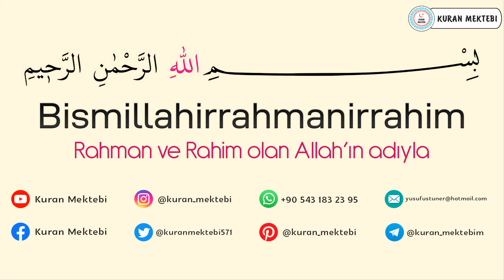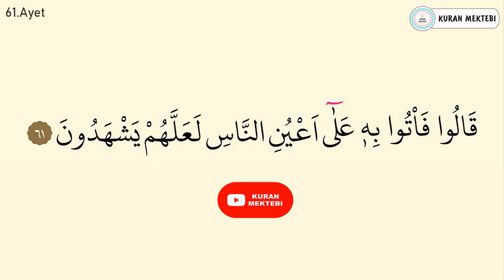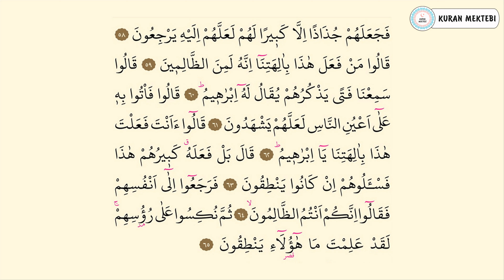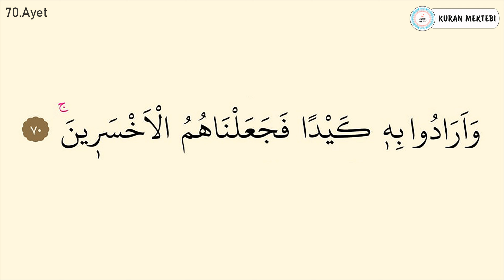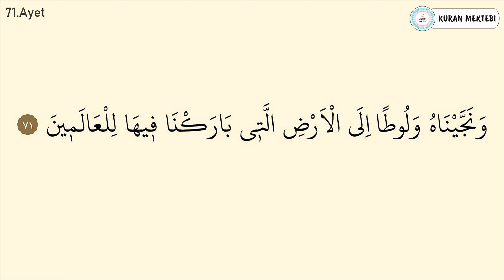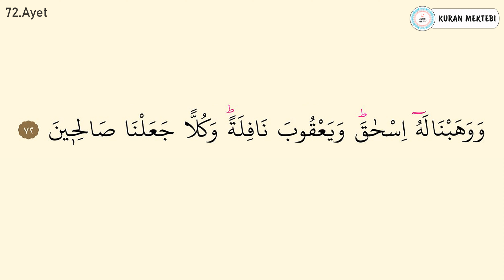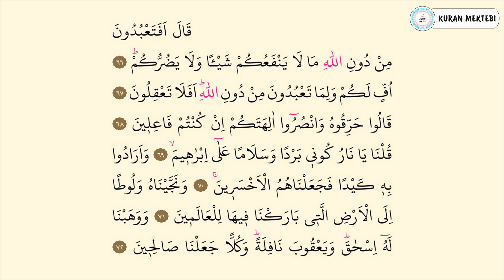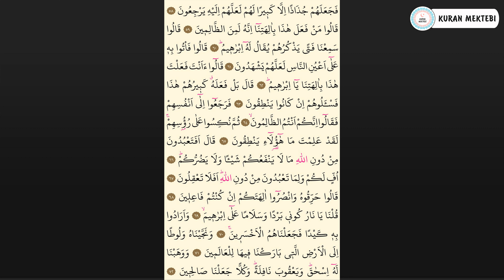Enbiya suresi 6.sayfa ezberle 10 tekrar Fatih Çollak 15.dönüş 17.sayfa (Kuranı Kerim 326.sayfa)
Enbiya suresi 6.sayfa ezberle fatih çollak videomuzda enbiya suresi 6.sayfa ezberlemek için fatih çollak, enbiya suresi 6.sayfa ezberle fatih çollak 10 tekrar şekilde hazırlanmıştır, enbiya suresi 6.sayfa ezberleme fatih çollak yapabilirsiniz bu şekilde, enbiya suresi 6.sayfa ezberleme 58 72 ayetler ezberle de mevcuttur. enbiya suresi 6.sayfa dinle ve enbiya suresi 6.sayfa oku fatih çollak kolayca, anlaşılabilir enbiya suresi 6.sayfa arapça yazılışı ile.

Kuranı Kerim 326.sayfa ezberle 10 tekrar fatih çollak videomuzda Kuranı Kerim 326.sayfa ezberlemek 10 tekrar fatih çollak şekilde hazırlanmıştır, enbiya suresi 6.sayfa ayet ayet ezberleme de yapabilirsiniz. ayrıca enbiya suresi 58 72 ayetler olarak bölünmüştür, Kuranı Kerim 326.sayfa dinle ve Kuranı Kerim 326.sayfa okunuşu fatih çollak anlaşılabilir Kuranı kerim 326.sayfa arapça yazılışı ve okunuşu ile.

Kuranı Kerim 15.dönüş 17.sayfa fatih çollak Kuranı Kerim 326.sayfa ile Kuranı Kerim on beşinci dönüş on yedinci sayfa videosudur.

Kuranı Kerim sayfa 326 ezberle 10 tekrar fatih çollak videomuzda Kuranı Kerim sayfa 326 ezberlemek 10 tekrar fatih çollak şekilde hazırlanmıştır. Kuranı Kerim sayfa 326 dinle ve Kuranı Kerim sayfa 326 arapça okunuşu ve yazılışı fatih çollak videosu.